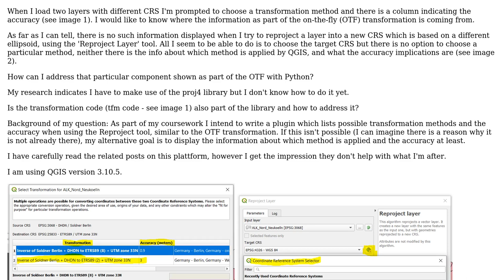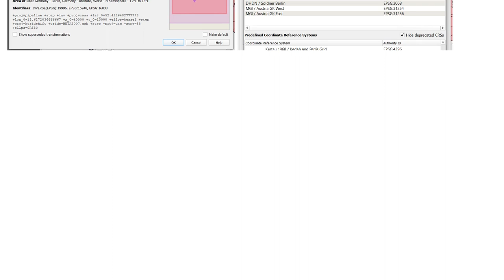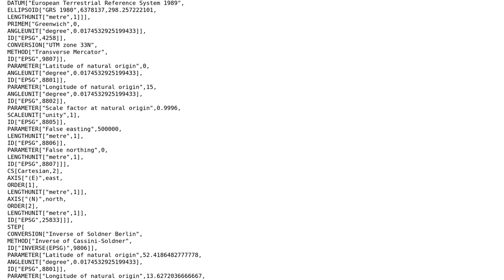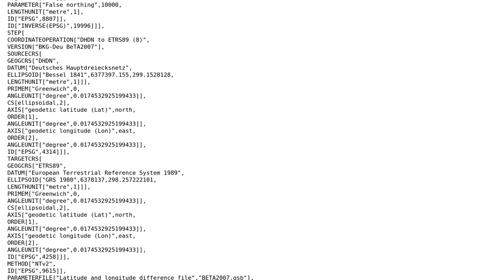GIS: Finding applied transformation method and accuracy information when reprojecting layer in QGIS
With thanks & praise to God, and with thanks to the many people who have made this project possible! | Content (except music & images) licensed under CC BY-SA | Music | Images & others | With thanks to user user30184 user PolyGeo user ndawson user Gabriel De Luca user Aron and the Stack Exchange Network Trademarks are property of their respective owners. You are responsible for your own actions.